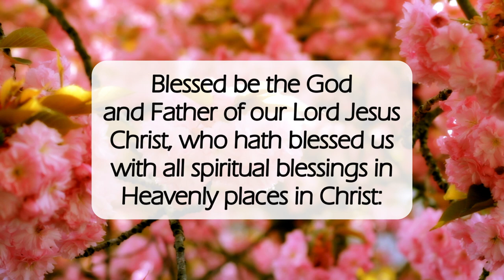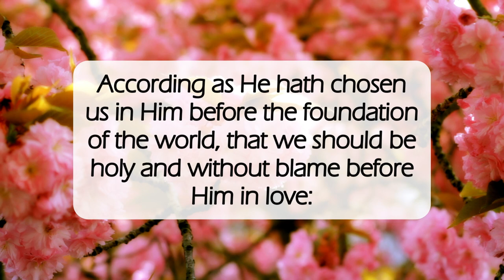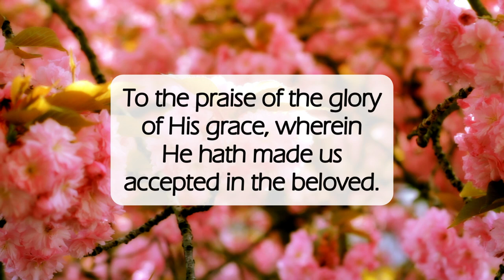God Has Blessed Us💕dailyword